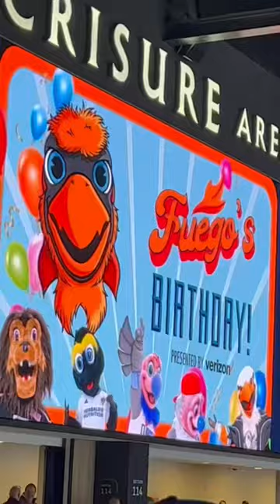game fuego hockey goal shorts coachellavalley couple firebirds fire fun